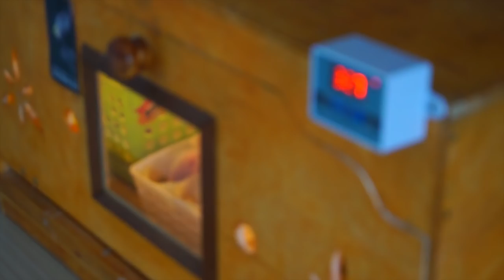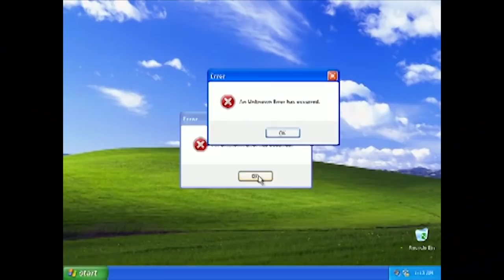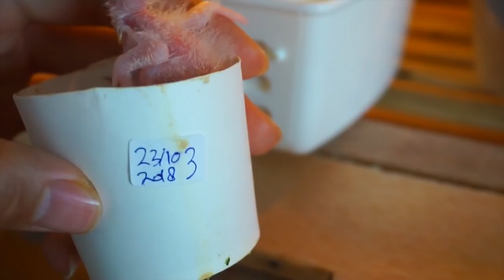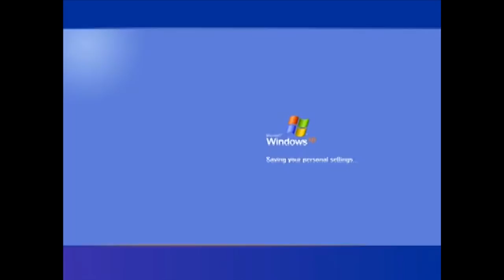Handfeeding Baby Sun Conures With Subtitles 😂 (Explicit)